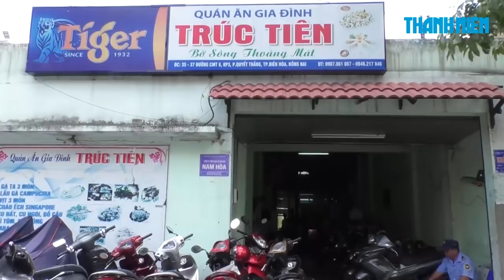Tê tê quý hiếm sinh con khi đang bị nhốt trong quán nhậu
Trưa 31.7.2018, Hạt Kiểm Lâm Biên Hòa phối hợp với Công an thành phố Biên Hòa đã kiểm tra quán ăn gia đình Trúc Tiên, ở số 35-37 đường Cách Mạng Tháng Tám, phường Quyết Thắng, thành phố Biên Hòa, tỉnh Đồng Nai. Trong quán ăn này, có tới 15 cá thể động vật hoang dã đang bị nuôi nhốt trái phép, trong đó tê tê là cái đã sinh con.

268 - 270 Nguyễn Đình Chiểu, Phường 6, Q.3, TP HCM